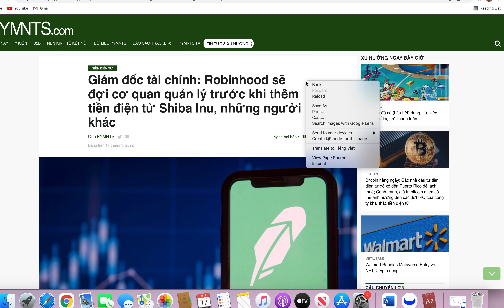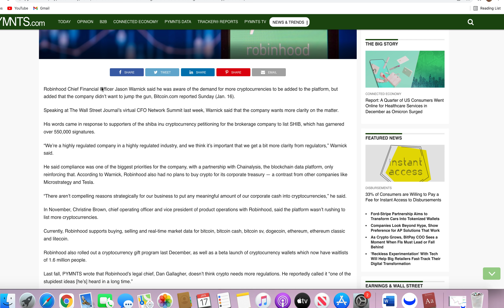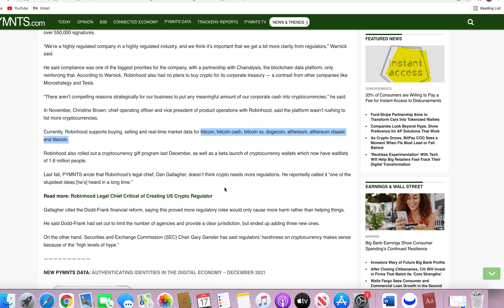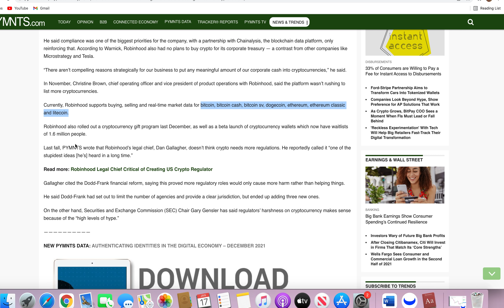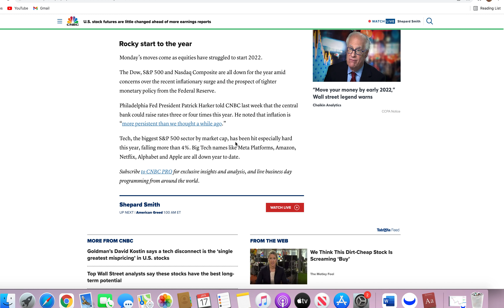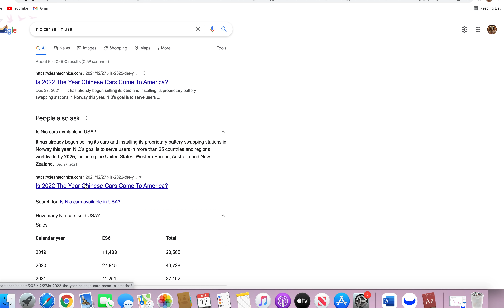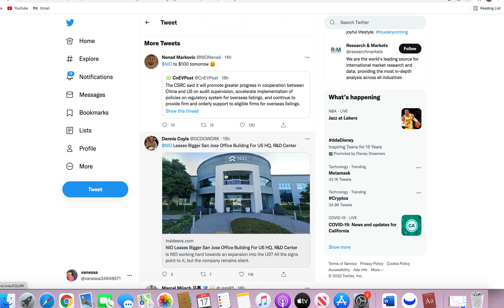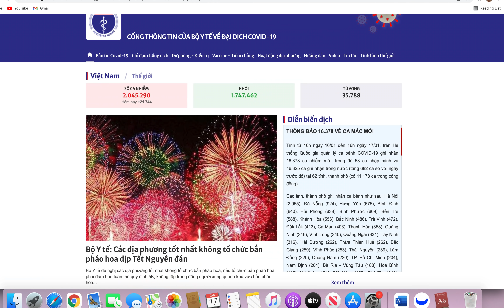Vanessa Stocks, Robinhood Lên Tiếng Về Việc List Shiba Và Mã Stock Này Sẽ Lên Mạnh Ngày Mai